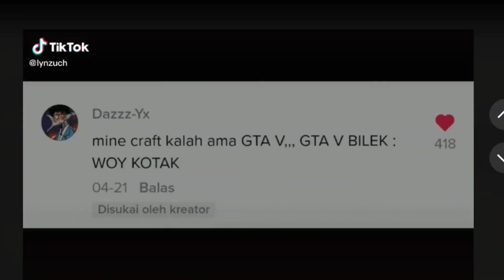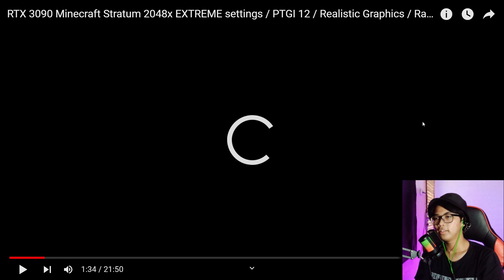MINECRAFT RTX VS GTA V RTX !! PARA PLAYER NYA SALING HINA DI TIKTOK !!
Banyak Rezeki ? Support Yuk Biar Makin Berkembang Melalui Link Ini !

Atau Bantu Share dan Tonton Video Ini Tanpa Skip Iklan yaa..

•SOCIAL MEDIA•

AKUN GAME FF :
Nick : TAC•KingTae•
ID     : 75730253

AKUN BOOYAH LIVE :
ID      : 75907241

AKUN TIK TOK :
ID : @kingtae.life

Channel Gaming Kedua :
KingTae GeM

•GEAR•

DEVICE :

- SPEK PC -
•Proccesor RYZEN 3 3200G
•VGA GTX 1650 VENTUS OC 4GB GDDR5
•Mainboard ASROCK A320M-HDV
•RAM KINGSTON (8x2) 16 GB
•PSU IMPERION PS-600 600W
•SSD 2.5 SATA III V-GEN 128 GB
•HARDISK HDD 500 GB

- GEAR TAMBAHAN -
•LG Monitor 24MK430
•Gaming Chair Rexus R60
•Micophone FIFINE A6T
•Facecam INFINIX 2K Camera
•Laptop ASUS A516J

•FILMORA X PRO
•KINEMASTER PRO

- SCREEN RECORDER -

•Capture Windows 10
•DU RECORDER PRO
•OBS STUDIO

THUMBNAIL EDIT :
•PixelLab